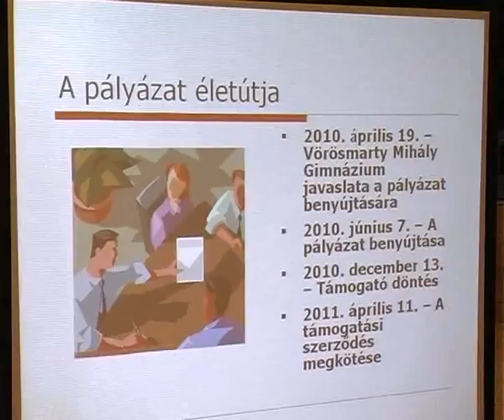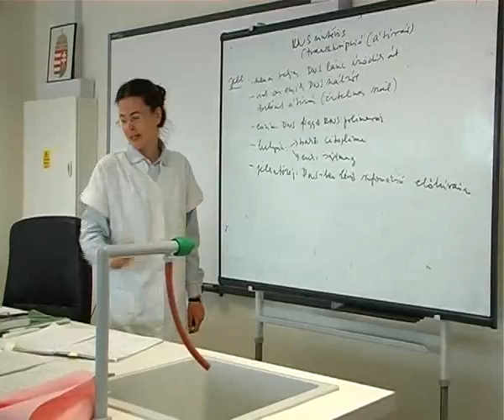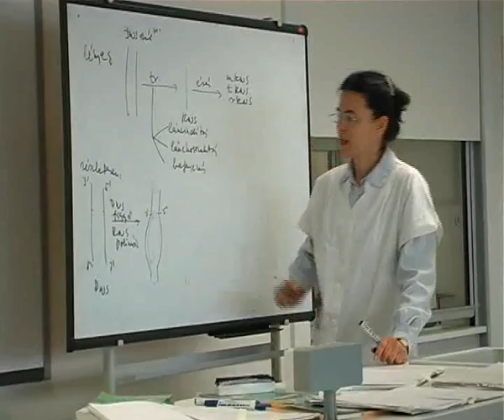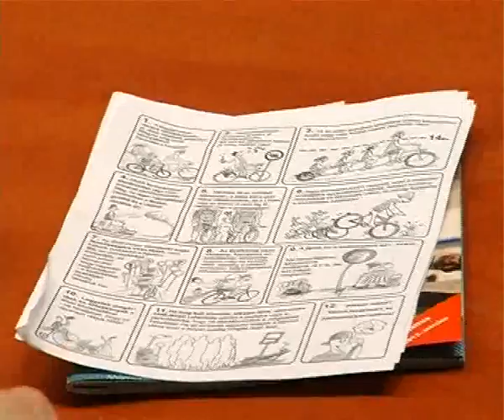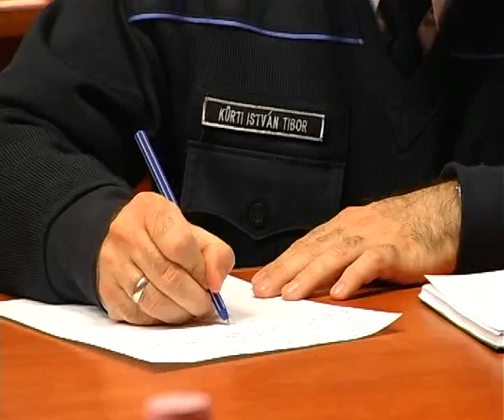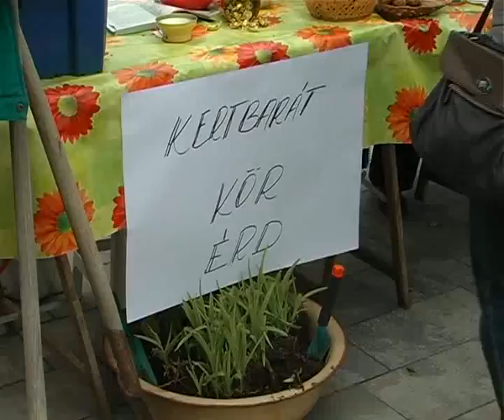Érd TV Hiradó_13_03_26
Másodfokú riasztás
Projektzáró a Vörösmartyban
Egyeztető megbeszélés